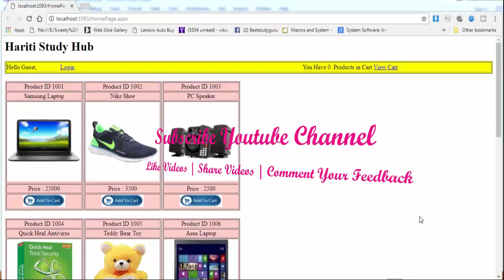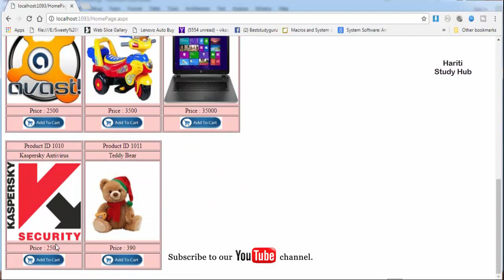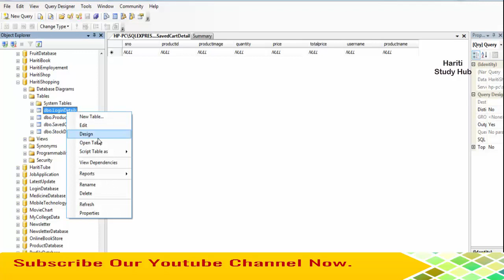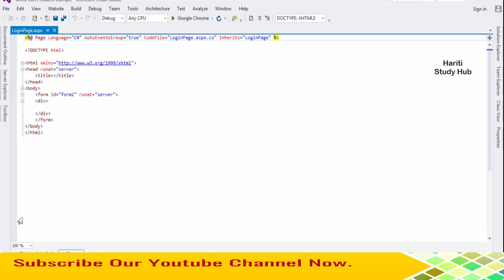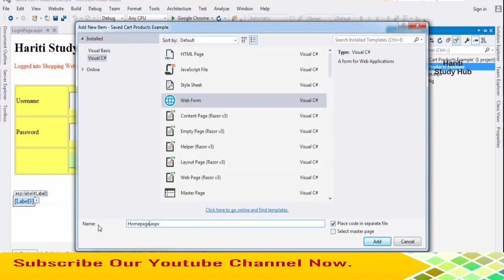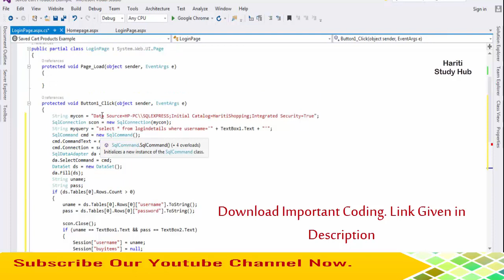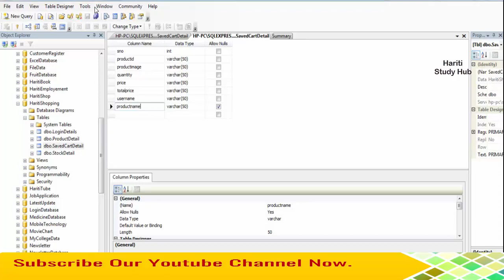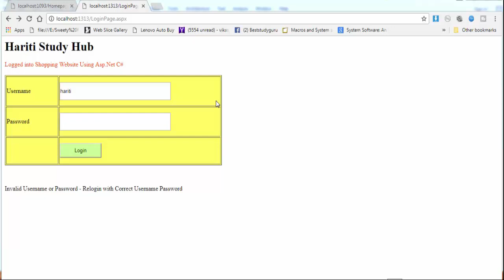Part 1 : Show Saved Cart Items in Shopping Website After Login Asp.Net C# | Hindi | Free Classes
Here , We provide Free Video Tutorials For Learning Computer Programming Languages Using Easy Methods. In This Free Video Tutorial of Asp.Net programming Using C#, You Learn How to Display Shopping Cart items Pending For Checkout in Last Login on Website. Suppose User Logged into Website, Add Products in Shopping Cart But Due to Some Reasons Unable to Complete His/Her Checkout Processing and Logout From Website without Completing the Purchasing Process on Shopping Website. Then We will Show him/her all the Products Added in Their Shopping Cart While Last Login in Current Login Session. You can view your previously saved shopping cart items in database with current login session.

or

BestStudyGuru @ Gmail.Com